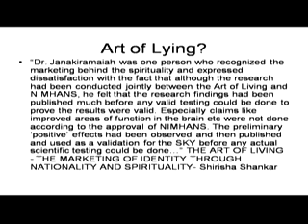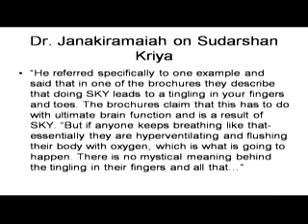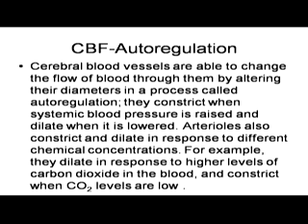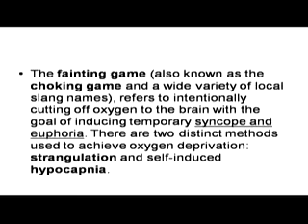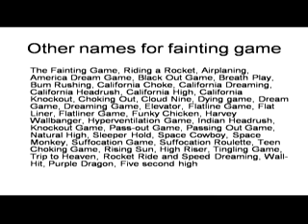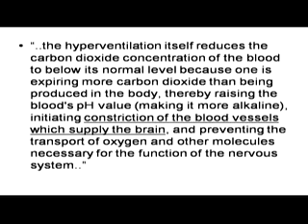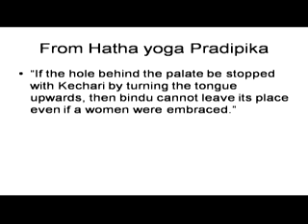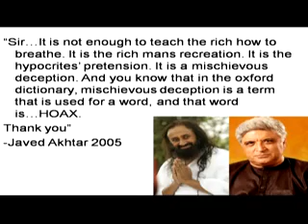Yoga Delusion Part 5/5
യോഗ എന്നത്  ഇന്ത്യയൊട്ടാകെ വേരുപിടിച്ച ഒരു മതേതര അന്ധവിശ്വാസം ആണിന്ന്. സഹസ്രാബ്ദങ്ങളുടെ പാരമ്പര്യമുള്ള തും,  മാരക രോഗങ്ങള്‍ക്ക് പോലും ഫലപ്രദവുമായ  ഒരു രോഗചികിസാ രീതി ആയി ഇന്നു അത് പ്രചരിപ്പിക്കപ്പെടുന്നു. തീര്‍ത്തും അടിസ്ഥാനരഹിതമായ അവകാശവാദങ്ങള്‍ ആണ് ഇവ . ആധുനിക യോഗയുടെ ചരിത്രവും സ്വഭാവവും വിശദമാക്കാനുള്ള ഒരു ശ്രമമാണ് ഈ പ്രഭാഷണം . Part 5/5